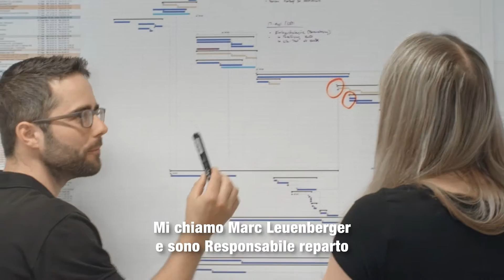Marc Leuenberger, Responsabile reparto progetti logistica Near/Non Food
In quanto responsabile della divisione Progetti nel centro di distribuzione Migros Neuendorf SA, Marc Leuenberger opera su molti fronti. Nella sua attività estremamente varia è il nuovo ad affascinarlo ogni giorno.

Marc Leuenberger: «Alla Migros l’avanzamento di carriera personale è accompagnato in modo molto professionale e alle persone vengono offerti regolarmente dei coaching che si rivelano molto utili».

Il video è stato realizzato nell’ambito della campagna «Da apprendista a CEO» della Formazione professionale del Gruppo Migros New Talents.